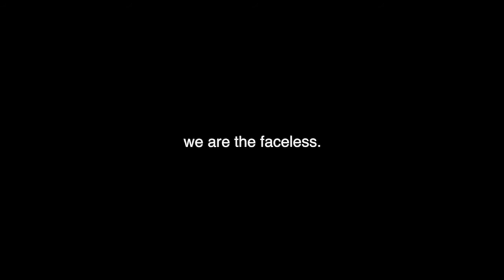EGO GET YOUR GUN Live Teaser